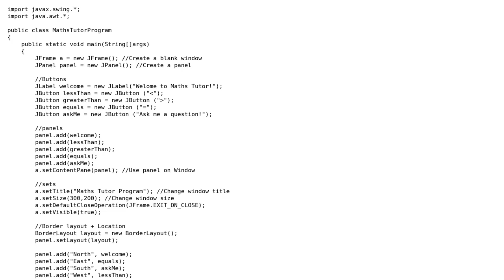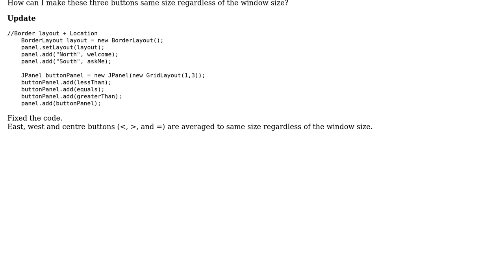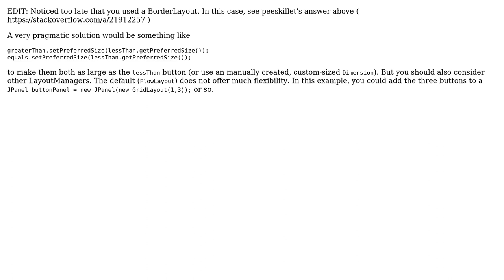Java Swing buttons to make them equal (3 Solutions!!)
Java Swing buttons to make them equal